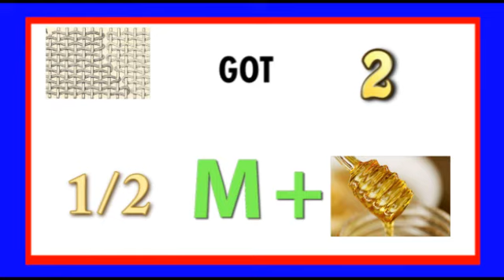Power Puzzle 1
See if you can solve this Classic-Concentration-esque puzzle.